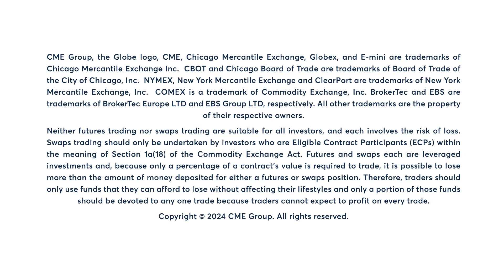Copper rallies for 3rd session on steep USD decline, 4/2/24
Copper rallies for a third session as the USD sharply declines. Bob Iaccino has more.